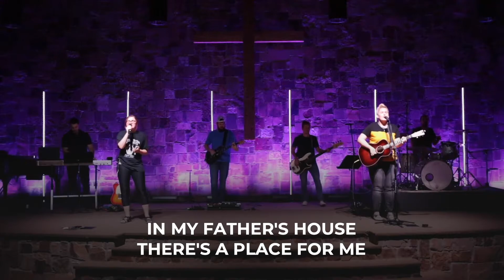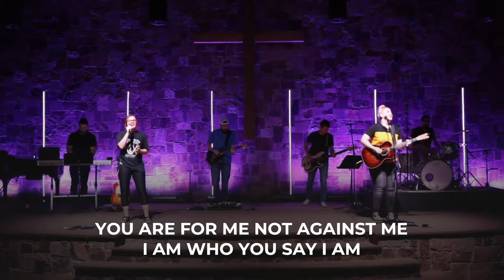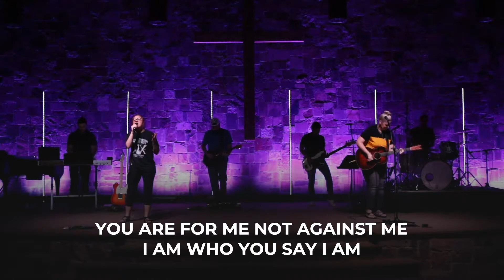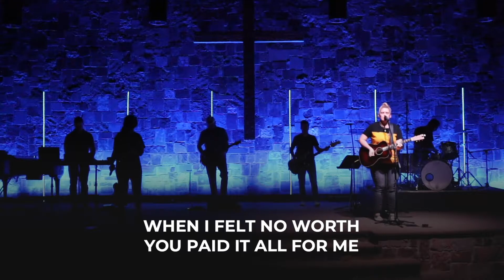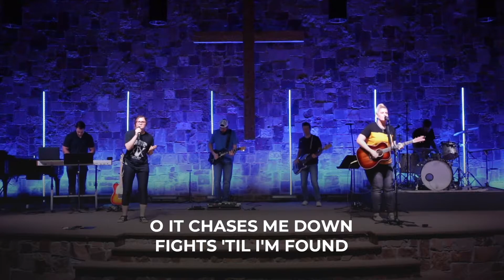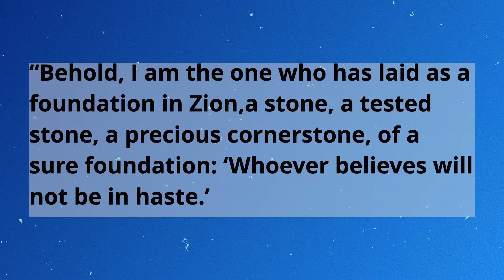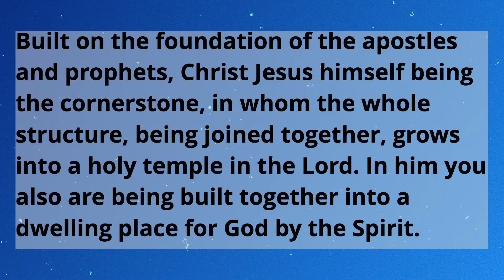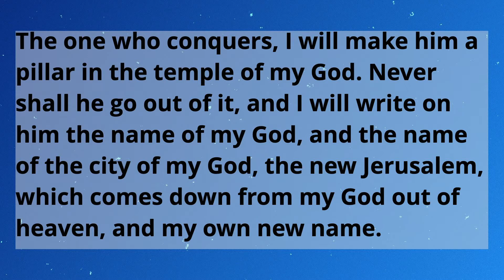June 3rd | Youth Lesson | Kerry Allen